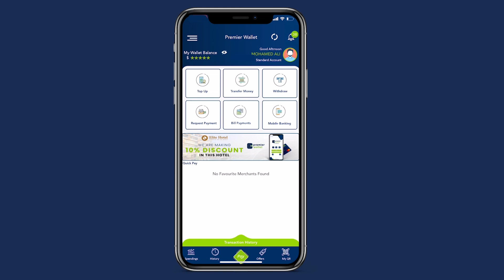Isbitaalka Madiina ayaa dadkii waxyeeladu kasoo gaartay qaraxii maanta ka dhacay Muqdisho.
Isbitaalka Madiina ayaa la gaarsiiyey qaar ka mid ah dadkii waxyeeladu kasoo gaartay qaraxii ismiidaaminta ahaa ee maanta ka dhacay Muqdisho.